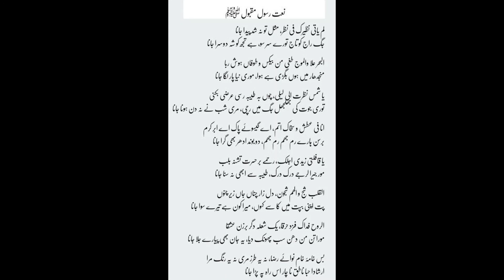Lam Ya’Ati Naziro Kafi Nazri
Lam Ya’Ati Naziro Kafi Nazrin,
Misle To Na Shud Paida Jaana.
Jag Raaj Ko Taaj Torey Sar So,
Hai Tujh Ko Shahey Do Sara Jaana

No eyes have ever seen your likeness
No one like you has ever been born
The crown of the world's reign is on your head
We know You are known as the King of both realms

Al Bahro Alaa wal Mavjo Tagha,
Man Bekaso Tufaan Hosh Ruba,
Manjdhaar Mein Houn Ya Rasulallah,
Manjdhaar Mein Houn Bigri Hai Hawaa,
Mori Nayya Paar Laga Jaana

The sea is rising and the waves are tumultuous
I am helpless and the storm is terrifying
I am in the middle of the storm and a gale is blowing
Please help my ship get to the other side

Ya Shamso Nazrate Ila Layli,
Chun Ba Tai’Bah Rasi Arze Ba Kuni,
Tori Jyot Ki Jhal, Jhal Jag Mein Rachi,
Meri Shab Ne Na Din Hona Jaana

O Sun, you have observed my night
When you reach Taibah, relate my plight!
With your radiance, the whole world is alight
But my darkness has seen no daylight!

Laka Badrun Fil Wajhil Ajmal,
Khat Haaley Maah Zulf Abre Ajal,
Tore Chandan Chandra Par Kundal,
Rehmat Ki Bharan Barsa Jaana

The full moon rises in your face, most handsome;
The beard is a halo, the tresses rain-clouds, heavy!
Your sandalwood hued, moon-like face shows the signs;
So now let fall the torrents of mercy!

Ana Fi Atshiv Wa Sakha Ka Atam,
Aey Gesu-Aey Paak, Aey Abr e Karam,
Barsan Haare Rimjhim, Rimjhim,
Do Boond Idhar Bhi Gira Jaana

I am a thirsty and dry ground
O! The one with holy trees O! The cloud of kindness
The rain (of your kindness) fall in showers
Please also drop a few driblets (of kindness) on me

Al Qalbo Shyjivm Wal Hamo Shujut,
Dil Dar Chuna Jaan Zer Chuno,
Pat Apni Bhi Pat Mein Kaaisay Kahoun,
Mera Koun Hai Teray Siva Jaana

My heart is suffering from fierce anguishes
My heart is harassed and my life is under obsessions
Who should I tell my sad story to?
Who else is mine? But only you. O! Beloved Prophet (S.A.W)

Ar Rooho Fida Ka Fazid Harka,
Yak Shola Digar Barzan Ishqa,
Mora Tan, Man, Dhan, Sab Phoonk Diya,
Yeh Jaan Bhi Pyaare Jala Jaana.

O! The serenity of my soul, my fire is dying
There is only one flame, rest are only sparks
You have enlightened my heart, body, and every attachment
Please come and enlighten my soul as well, O! Beloved Prophet (S.A.W)

Bas Khaama E Khaam Navaa E ‘Raza’
Na Ye Tarz Meri Na Ye Rang Mera
Irshaad E Ahibba Naatik Tha
Nachar Is Raah Padaa Jaana

The poem of ‘Raza’ is crude, unskilled
this is not my style nor is this my method
The directive of friends prodded me thus
Compelled, this is the path I had to tread!